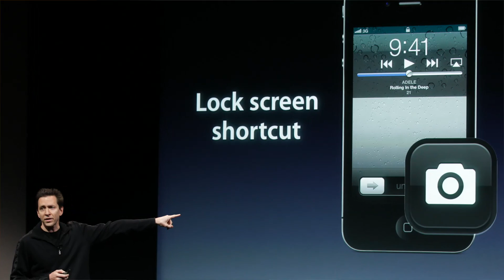Pakistan's Musharraf Charged With Murder, and More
What's News: Pakistan's Musharraf charged with killing Bhutto. North Korea cracks down on vocal dissidents. Apple prepares for September release of two iPhones. Photo: AP